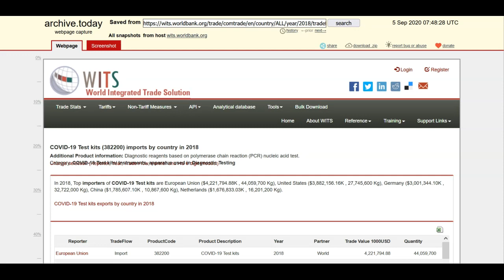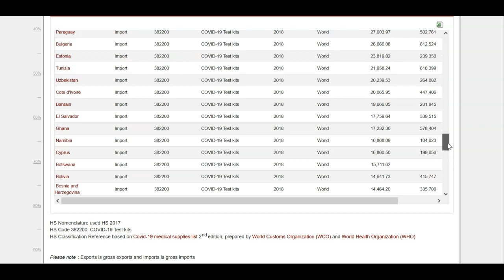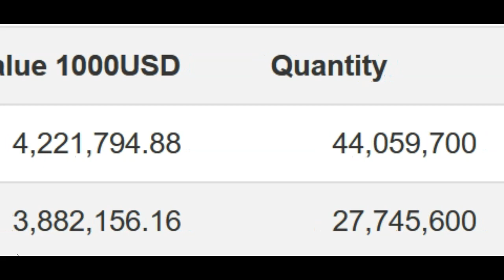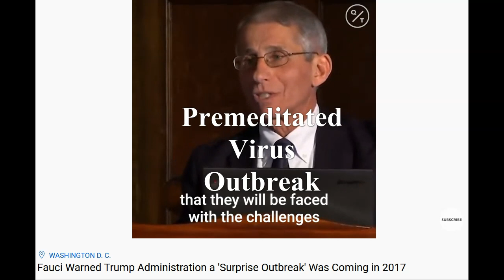Evidence Of The Planned-Demic!